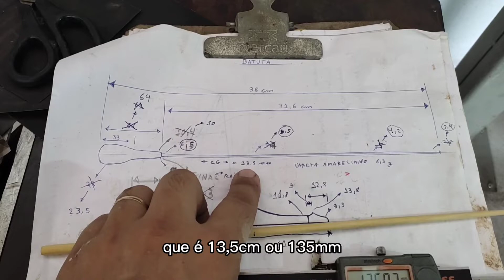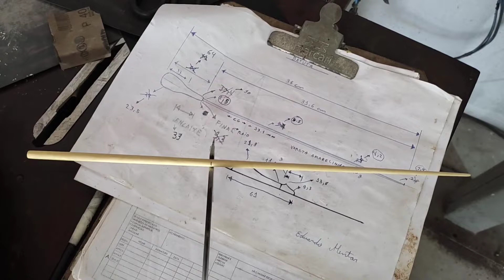Batuta de maestro